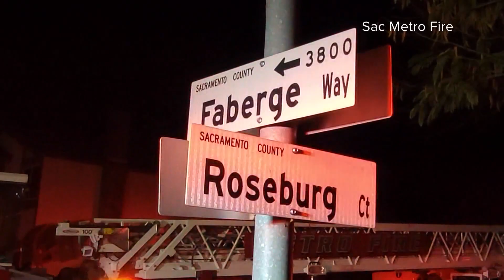Deputies arrest roommate in deadly Rancho Cordova house fire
Sacramento Metro fire crews rescued one victim from inside the burning home after two were able to exit on their own.